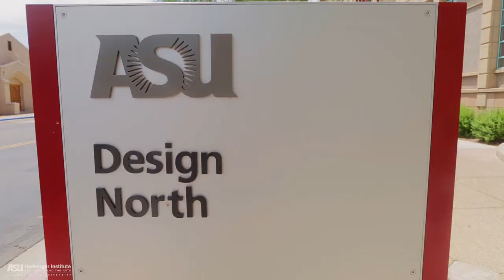Herberger Facilities Tour: Design North